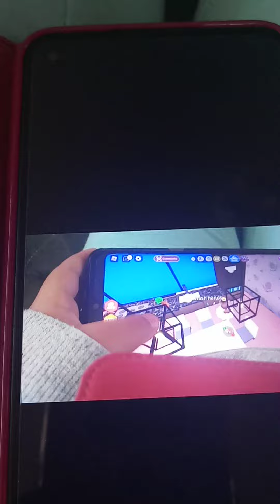June 25, 2021